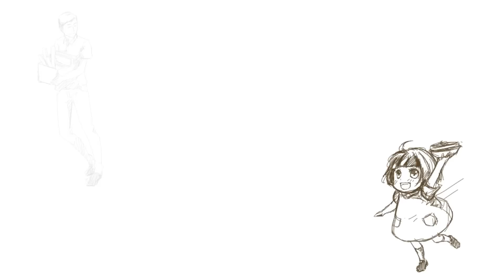【GVA動畫】旋律的彼方Somewhere In Melody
這是近來我們的成員Lnganga做的動畫,也是鮮有地有關親人感情的故事
個人認為,人死後就真的什麼都沒有了,沒有什麼死後的世界
珍惜自己,將時間留給真正重要的人,才是我們最需要做的事

利申:非戀父( ͡° ͜ʖ ͡°)